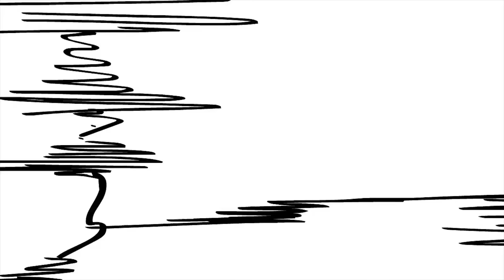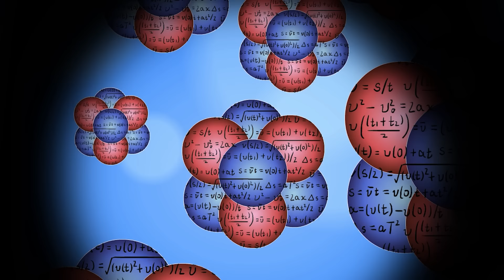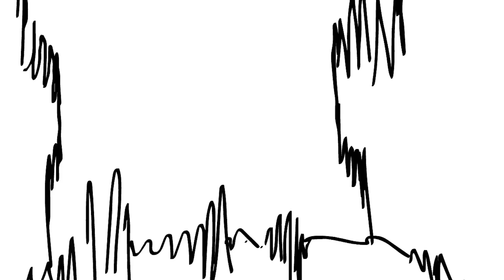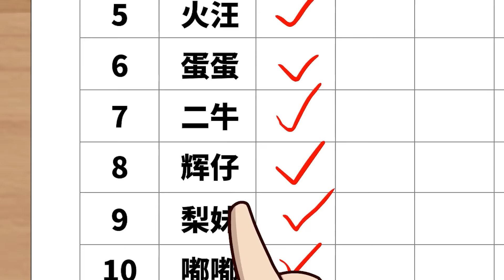开心锤锤合集（95）